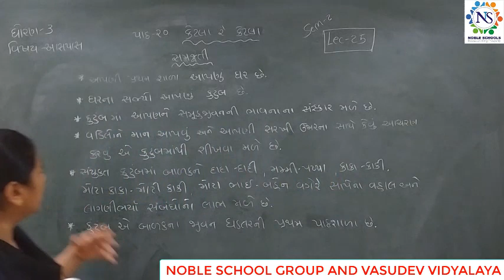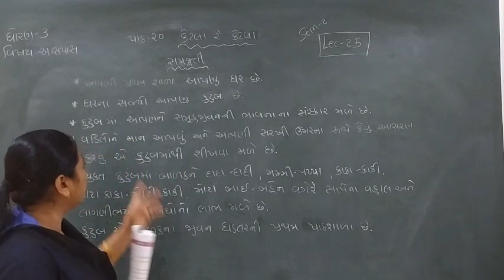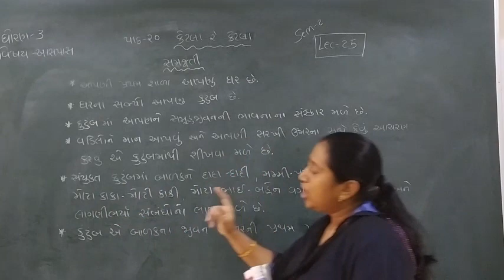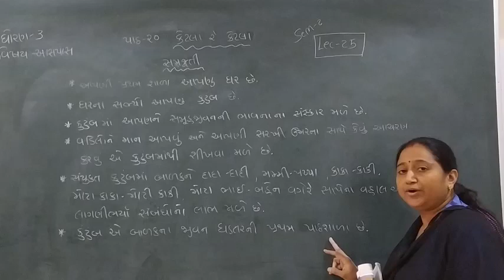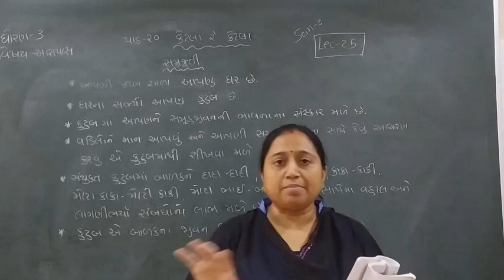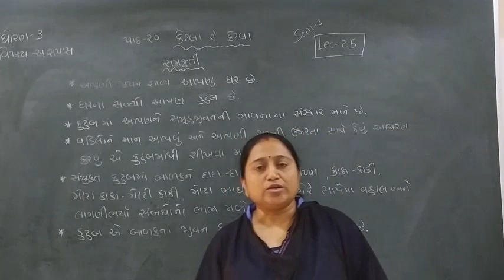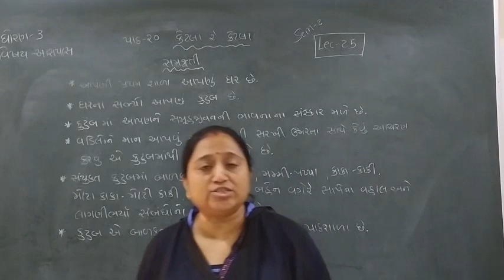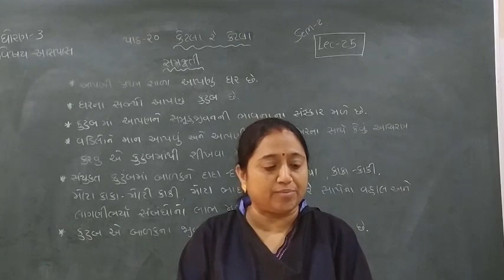Standard - 3 Aaspas Semester - 2 Lecture- 25 byTruptiimadam